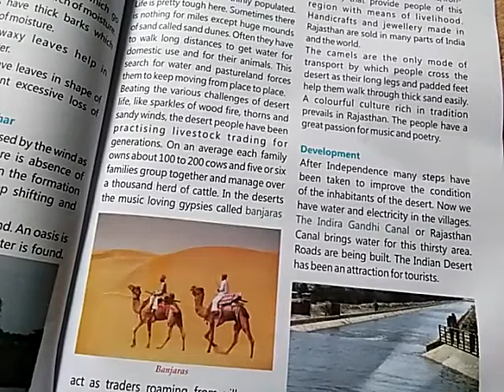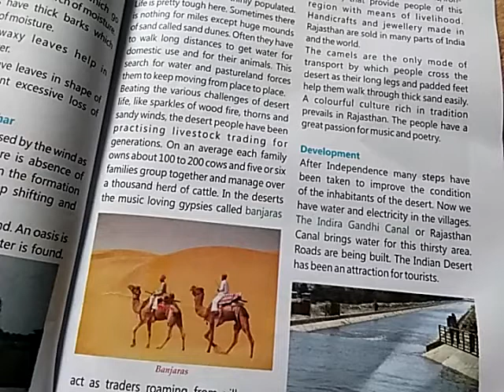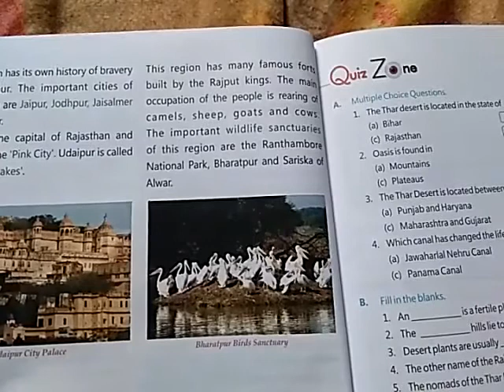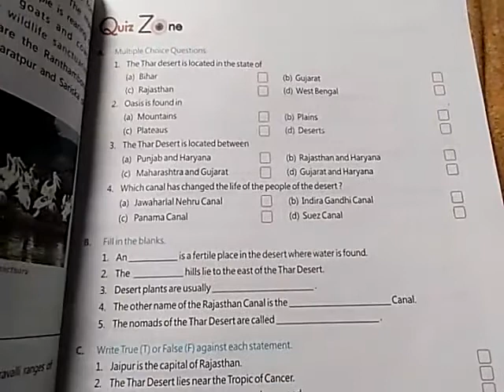Class iv.. Sst.. Chapter 4..part6